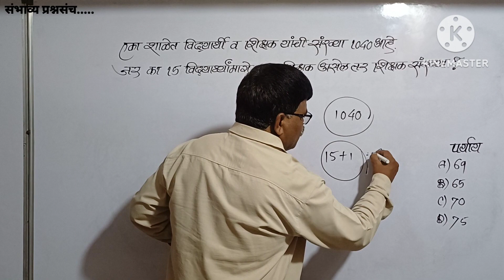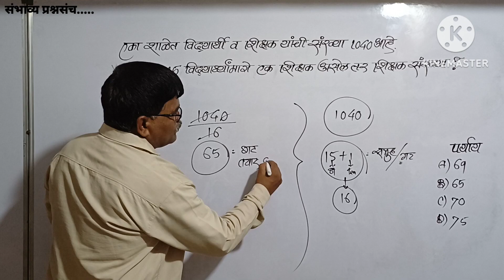एका शाळेत विद्यार्थी व शिक्षक यांची संख्या 1040 जर 15विद्यार्थ्यांमागे एक शिक्षक तर शिक्षक संख्या?